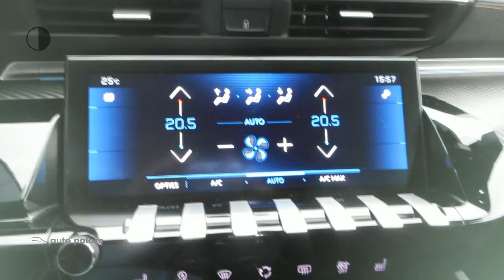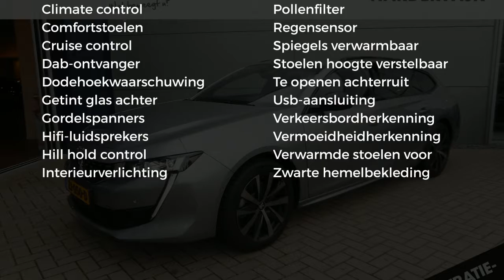Peugeot 508 Sw 1.6 PureTech 180pk S&S EAT8 GT-line